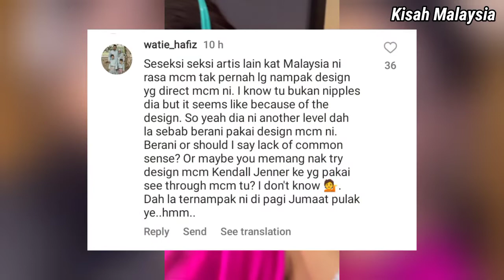Fesyen 'Tajam' Di Dada, Nadia Brian Ditegur Netizen....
Dah habis menonton jangan lupa Comment, Like Dan Share.

About Kisah Malaysia:
Youtuber Malaysia, our contents are mainly focused on current news, trending video and lifestyle in Malaysia. Thank you for supports.